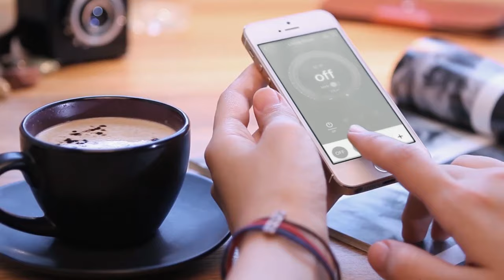Fall in love with Rointe D Series smart enabled WiFi heating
It only takes 30 seconds to fall in love with the Rointe D Series connected WiFi heating range of electric radiators and towel rails.

With built-in Wi-Fi and complete smartphone control, this innovative electric heating solution is perfect for any home or property by combining style, efficiency and comfort.